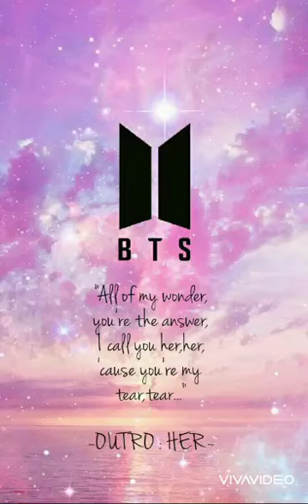Most beautiful BTS army logo/BTS army dpz/Adorable BTS dpz/Wallpaper dpz/Profile picture/Fb dpz.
btsarmy dpz
btsgirls Dpz
girls BTS dpz
bts dpz
Channel name :
 Trending fashion.
Thanks!